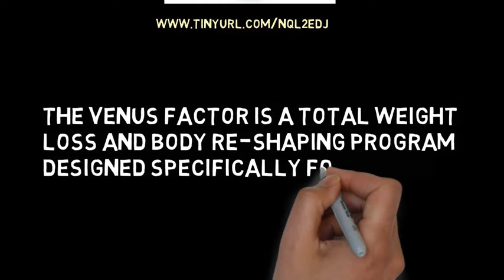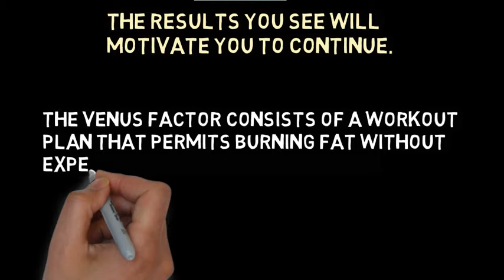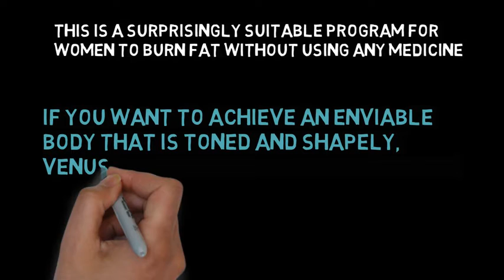The Venus Factor Review - Does It Really Work?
To Get Instant Access To The Venus Factor System.

The Venus Factor is a diet and fitness system created especially for women.

The program takes a revolutionary approach to weight loss for women in its
potential for transforming the female body.

The Venus Factor is a real and highly successful program that has been around a long time.
It is the creation of fitness and nutrition expert John Barban with thousands of customers to testify it.

This program is creating a buzz of excitement world-wide because it works.

The Venus Factor is truly the start of a new fun and energetic lifestyle with modest exercise techniques.
Not rigorous hours at the gym.You will be part of the community group. You will never be alone!

Venus Factor is surely an online program and it not really can be found in a physical form.

Altogether, Venus Factor is really a revolutionary program, which doesn't need much effort to become effective.
Any woman, who'll follow this program exactly towards the point can lose even greater than 20 pounds in 12 weeks

In addition, the creator offers a 60-day full money back guarantee if they are not totally
pleased with the results.”